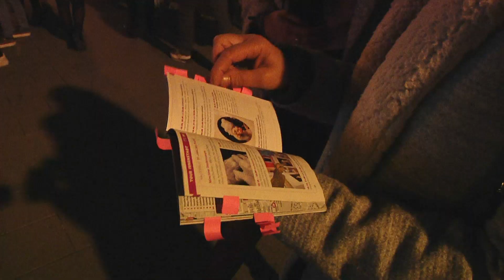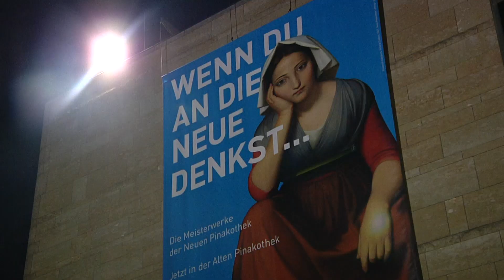Lange Nacht der Münchner Museen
Rund 25.000 kunsthungrige Besucher kamen am Samstag zur langen Nacht der Museen in München.

Bis spät in die Nacht konnten über 90 Museen, Sammlungen, Galerien und Kirchen besucht werden.

Besonders beliebt war dieses Jahr das rollende Museum.

&nbsp;

&nbsp;